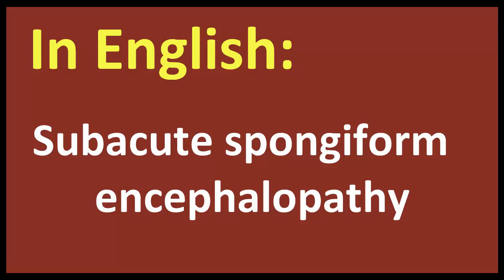Subacute spongiform encephalopathy arabic MEANING